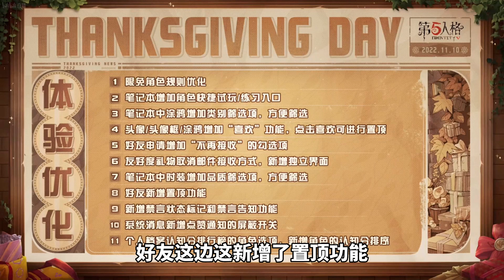第五人格：8款时装限时返场！免费密码机随从！感恩节活动爆料！【小砸墨】Identity V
【直播时间】
YT直播和CC直播（不一定准时，可以晚点过来）：
早上：12:00-18:00
晚上：19:00-24:00